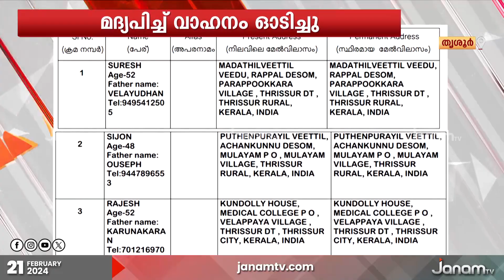തൃശൂരിൽ രോഗിയെ കൊണ്ട് പോകുന്നതിനിടയിൽ മദ്യപിച്ച ആംബുലൻസ് ജീവനക്കാർക്കെതിരെ പോലീസ് കേസെടുത്തു